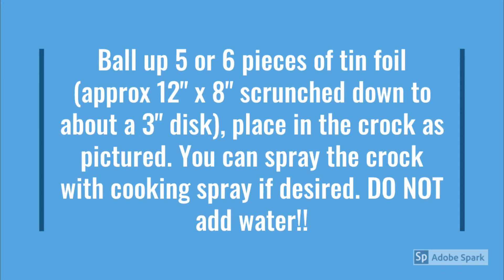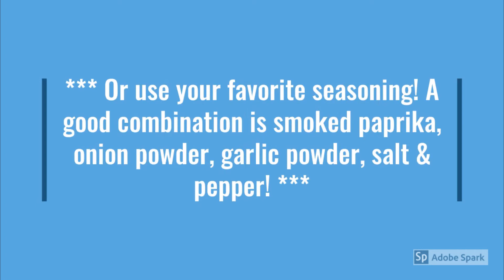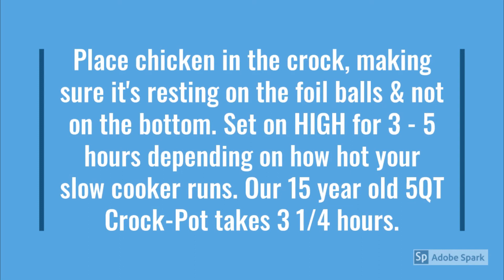CROCK POT CHICKEN | CHEAP EATS | EXTREME BUDGET MEALS | EASY RECIPES | FRUGAL LIVING | HOME COOKING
BE SURE TO WASH YOUR HANDS AFTER YOU HANDLE RAW CHICKEN

Crock Pot Chicken is one of our family's favorites, a great money saver, and a fabulous recipe building block that can help you make several meals out of one protein -- cheap eats, easy recipe, creating EXTREME BUDGET MEALS, and saving money with one chicken! Literally, WINNER WINNER CHICKEN DINNER!

***TIP: AFTER THE CHICKEN HAS FINISHED COOKING, REMOVE THE LID SO THE STEAM CAN ESCAPE, AND THE SKIN WILL FIRM UP DURING THE RESTING TIME!!***

Be sure to check out our original YouTube Channel: AGED GOODNESS where we share our love of jewelry with unboxings, unjarrings, auctions, sales etc

Any information related to food, food safety, cooking, recipes, budgets, financial information, etc. are our opinions only. Angela Heath, Stephan Heath, and the entire Heath Family are not liable and/or responsible for any information, advice, services, or products you obtain through this video or any others associated with Aged Goodness, Budget Reload with Aged Goodness. or the Heath Family.*